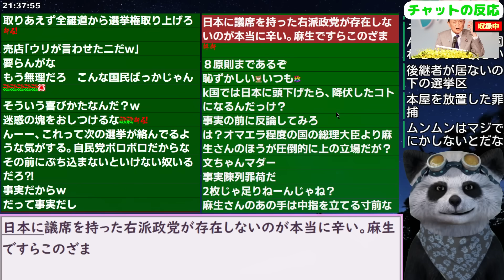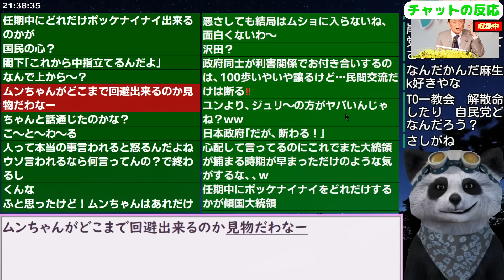麻生-尹会談の一部判明し韓国民｢当然ユンは監獄行き｣大喜び 23/10/13報道【ニュース 海外の反応 スレまとめ】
・記事は他記事とクロスチェックを行い事実確認しておりますが、誤認がありましたら、確認できるマスコミ記事や信頼性ある機関から発行されたWEBのURLを下記ヘルプデスクまでご連絡下さい